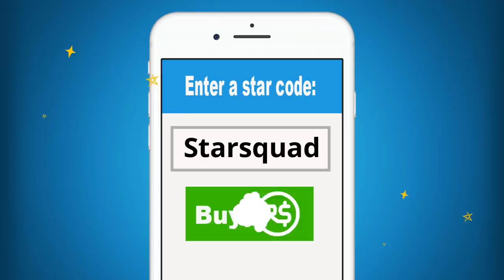Roblox | Escape Mom Obby!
Hey guys! Welcome to Gaming with Laura! Today Laura is playing Roblox Escape the Mom obby. Basically, your a kid and your mom is being mean and not letting you play Roblox and you have to escape. Sounds simple right?

L:et's play Roblox!